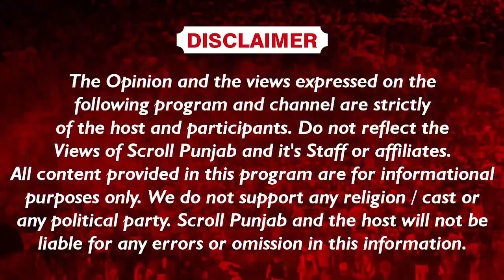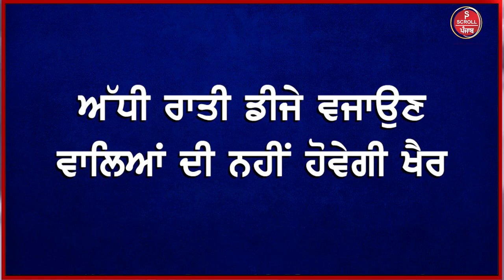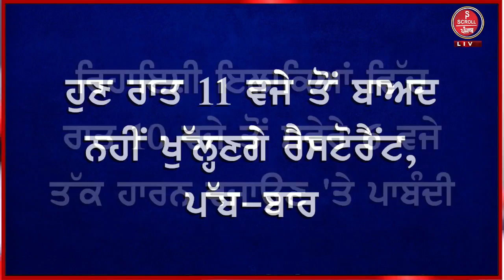ਹੁਣ ਪੰਜਾਬ ਪੁਲਿਸ ਪਵਾਏਗੀ ਥਾਣੇ 'ਚ ਭੰਗੜਾ | SCROLL PUNJAB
ਹੁਣ ਪੰਜਾਬ ਪੁਲਿਸ ਪਵਾਏਗੀ ਥਾਣੇ 'ਚ ਭੰਗੜਾ ! ਰਾਤ 11 ਵਜੇ ਤੋਂ ਬਾਅਦ ਨਹੀਂ ਖੁੱਲ੍ਹਣਗੇ ਰੈਸਟੋਰੈਂਟ,ਪੱਬ-ਬਾਰ ! DJ ਵਜਾਉਣ ਵਾਲਿਆਂ ਦੀ ਨਹੀ ਖ਼ੈਰ...